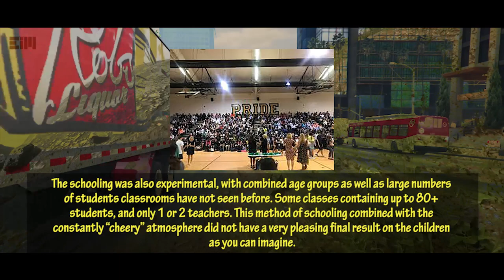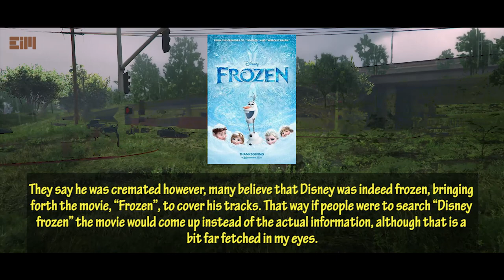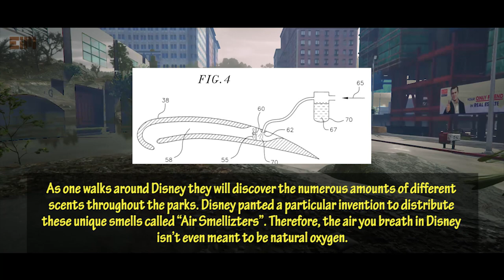DISNEY'S SECRET DECODED 100% WITH NO DOUBT